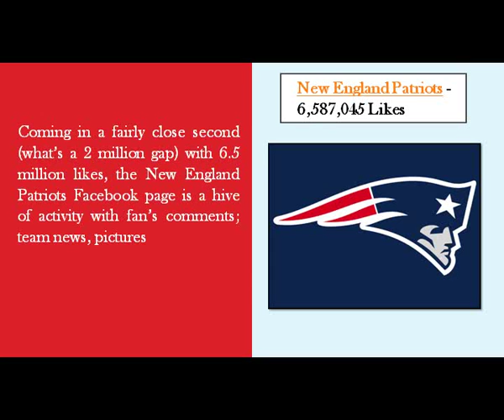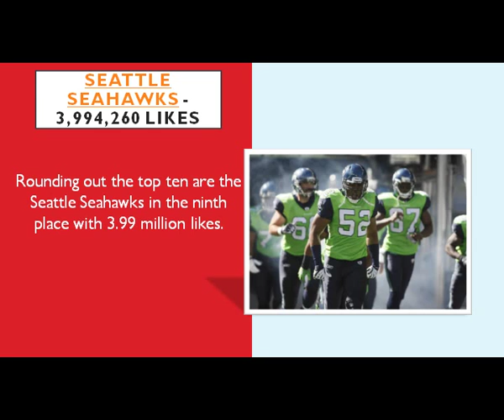Top 10 Most Liked NFL Team Facebook Pages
Let's examine some of the most popular NFL Team Facebook pages. Read here full article